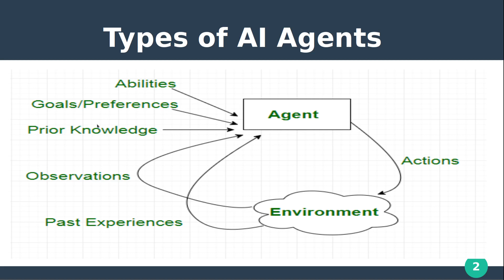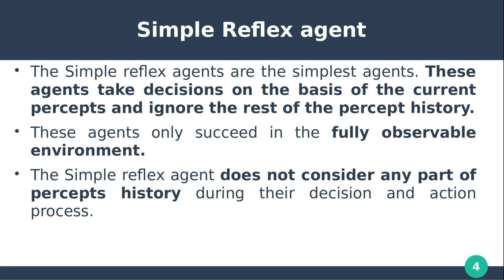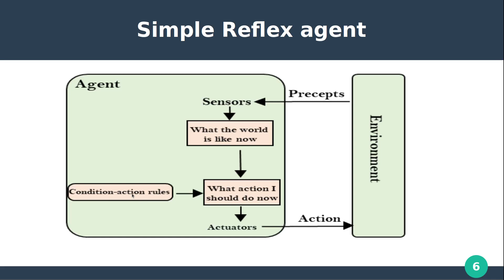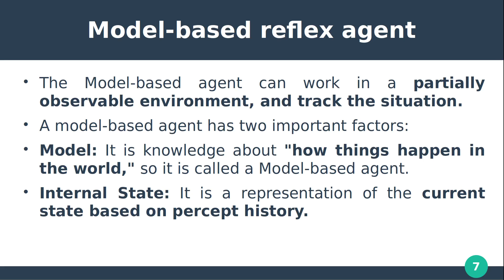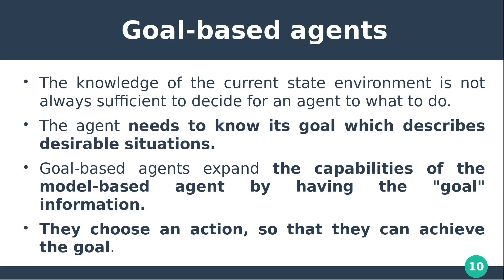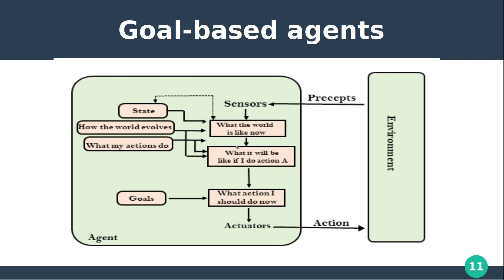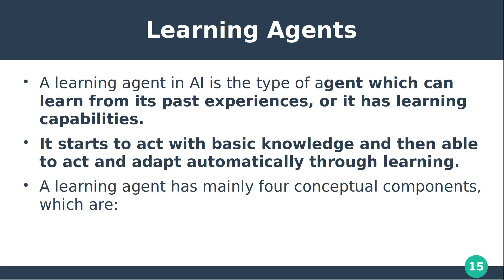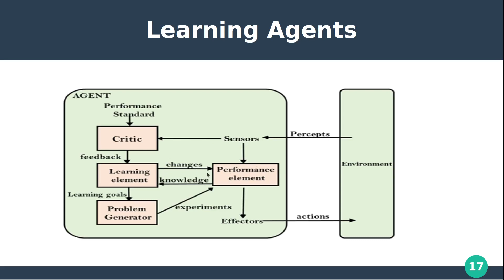Types of Agents in AI(Tamil)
This Video Explain about the concept of Types of Agents in AI